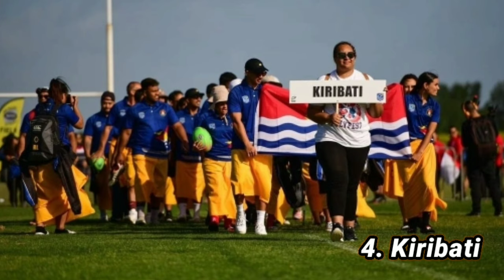5 Negara Tak Bisa Ikut Piala Dunia, Ini Alasannya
Terdapat 5 negara yang takkan dapat ambil bagian di Piala Dunia bahkan sampai kiamat sekalipun. Kelima negara tersebut memiliki berbagai alasan sehingga tak bisa mengikuti pesta sepakbola terbesar di dunia tersebut, salah satunya karena belum masuk dalam anggota FIFA.

Ya, syarat utama untuk bisa berpartisipasi dalam Piala Dunia adalah harus menjadi anggota FIFA. Jika Syarat utama tersebut tak terpenuhi, sudah pasti mereka tak bisa mengikuti event empat tahunan tersebut. Lantas kira-kira negara mana saja yang tak bisa mengikuti Piala Dunia?

Berikut 5 Negara yang Takkan Dapat Ambil Bagian di Piala Dunia Bahkan Sampai Kiamat Sekalipun..
Simak selengkapnya di video Seniman Bola berikut! Terimakasih dan sampai jumpa..